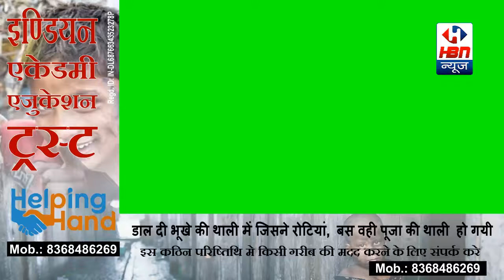एक ही घर के दो व्यक्ति कोरोना पॉजिटिव पाए गए लोगों के प्रवेश पर लगाया प्रतिबंध, देखें | HBN News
असम जिला शोणितपुर, ढेकियाजुलि समष्टि के अंतर्गत आज ढेकियाजुली के वार्ड नंबर 1 में एक ही घर पर दो व्यक्तियों के शरीर में कोविड -19 पॉजिटिव पाया गया। प्रशासन ने कोविड रोगी दोनों के घरों के चारों ओर कन्टेन्टमेन्ट जोन का बोर्ड लगाया और लोगों के प्रवेश पर प्रतिबंध लगाया है। इसके अलावा, रोगी के घर के आसपास की क्षेत्र को सेनिटाइज किया गया है।

संवाददाता चन्द्र पाइक की रिपोर्ट
ढेकियाजुलि, शोणितपुर, असम